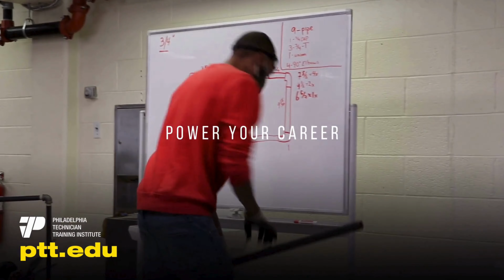Inside Look: Pipe Fitting Program at PTTI | Students in Action!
Step into the dynamic world of pipe fitting with this exclusive video montage from Philadelphia Technician Training Institute. Watch our students engage in the rigorous Pipe Fitting Program, where classroom learning meets real-world application in our state-of-the-art workshops.

Experience the intensity and excitement of hands-on training as our students cut, fit, and weld under the guidance of experienced instructors. This video gives you a front-row seat to the practical skills and techniques being taught, illustrating why PTTI is a leader in technical education.

Whether you're considering a career in pipe fitting or just curious about what it entails, this video provides a clear window into the daily experiences of our students and the top-notch training they receive. Join us to see how PTTI prepares its students for successful careers in the skilled trades industry.